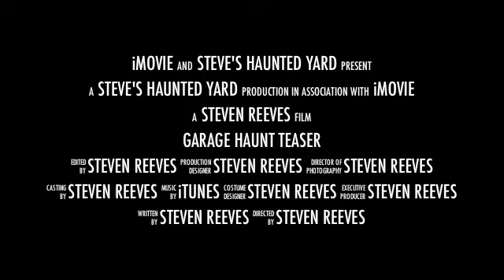Steve's Haunted Yard - Garage haunt teaser